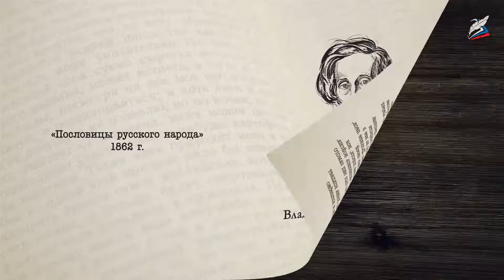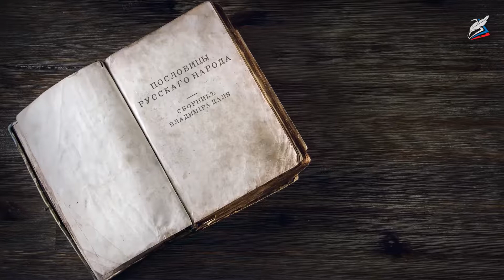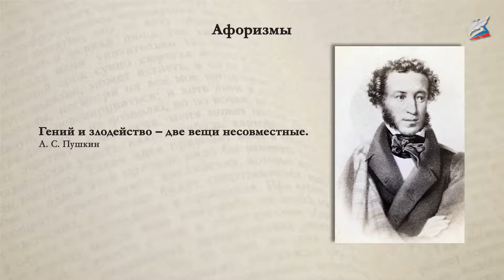Пословицы и поговорки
- Урок 3. Пословицы и поговорки

В ходе урока вы
1) повторите, что такое пословица и поговорка, узнаете, как они «сделаны»;
2) научитесь анализировать пословицу;
3) сможете самостоятельно использовать пословицы в письменных и устных высказываниях, узнавать афористичные выражения писателей.